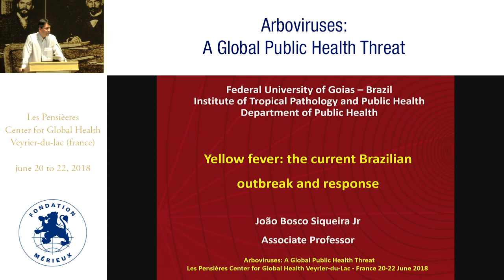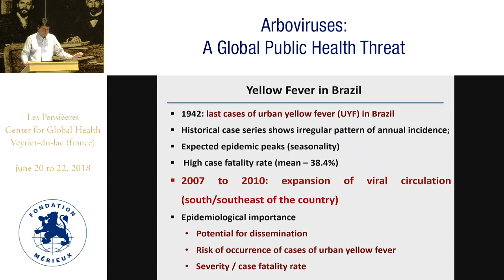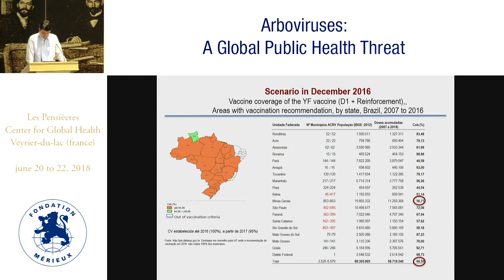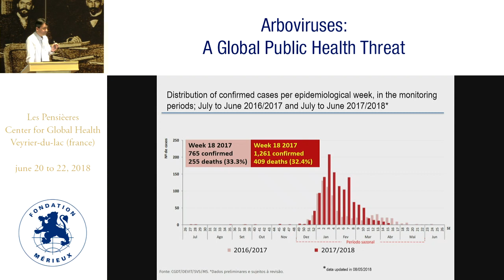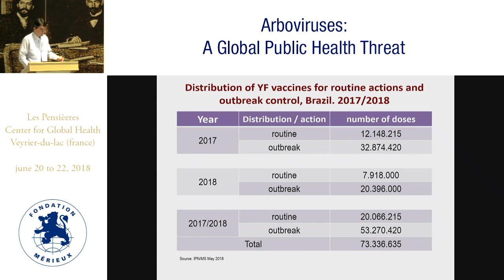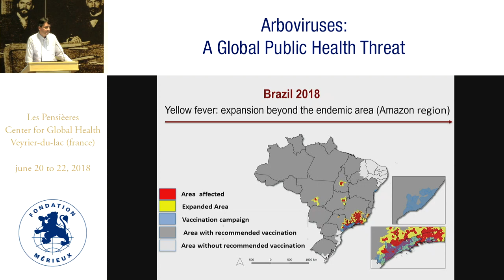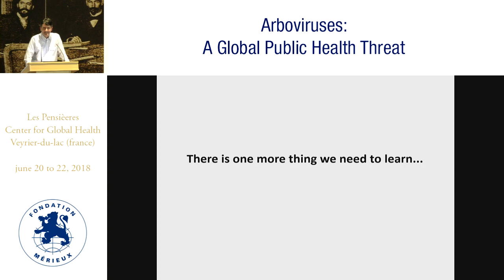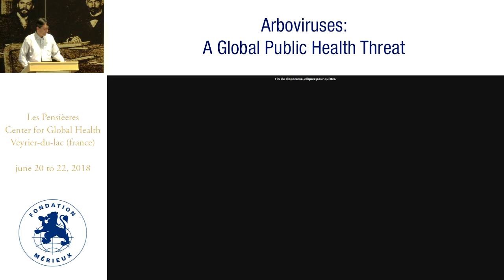João Bosco Siqueira Jr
Yellow fever: the current Brazilian outbreak and response